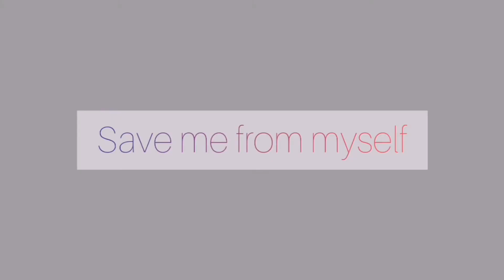Save me from myself - Christina Aguilera (cover) 🖤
hey guys! it's been a crazy few months of lots of work and stress, I haven't been able to properly dedicate my time on covers but here's one that I somehow managed to finish, it took me about two months to put the video together and I can now share it with you✨ I hope you enjoy it and let me know what you think in the comments below!!